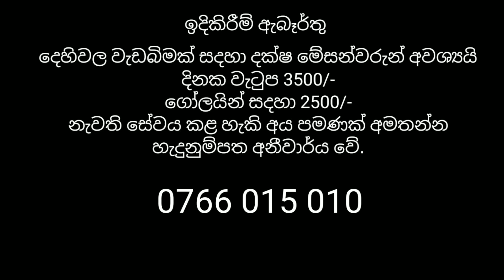Earn mony One day Rs 2500 - 3500 Workin mesan Job/ටයිල්බාස්/උපකොන්ත්‍රාත්කරුවන්/ අවශ්‍යයිපේන්ට්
ඉදිකිරීම් රැකියා ඇබෑර්තු/මේසන්/පේන්ට්/ග්‍රයින්ඩර්වරුන් /ටයිල්බාස්/උපකොන්ත්‍රාත්කරුවන් අවශ්‍යයි

rekiya aberthu
rakiya abarthu
job hunting